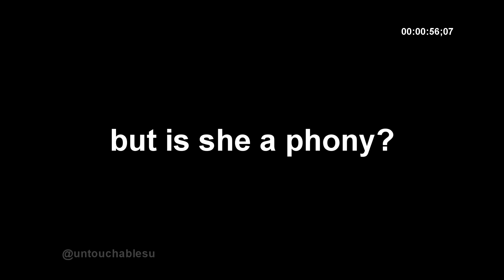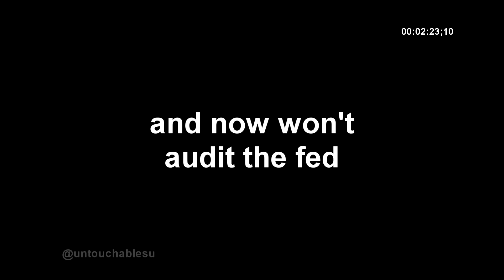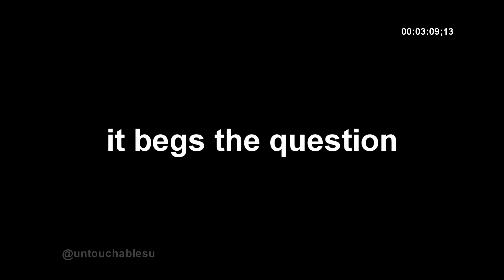Elizabeth Warren - Phony